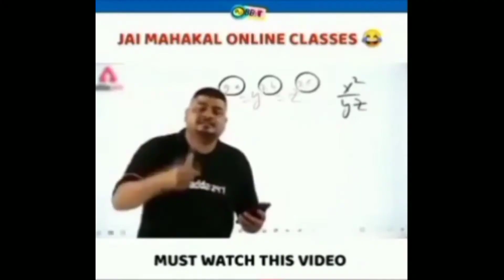Free Diamond Free fire Rewards -para SAMSUNG A3,A5,A7,J2,J5,J7,S5,S6,S7,S9,A10,A20,A30,A50,A70